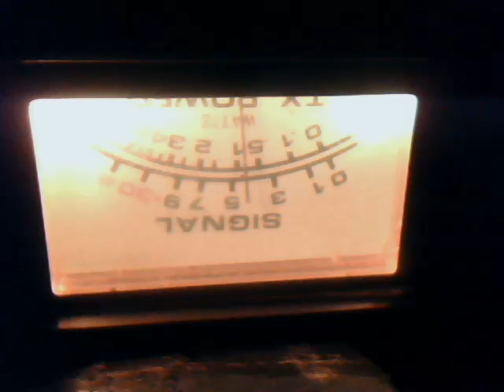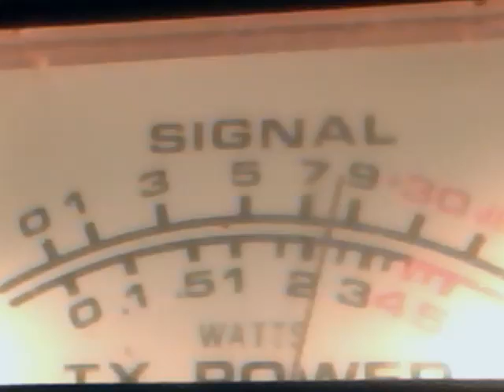Audioman288 & 109 FL